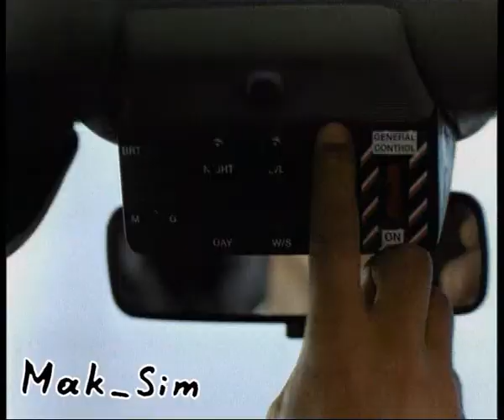Такси с Авророй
Пародийный мэшап из фильма "Такси-2" и передачи "Такси"